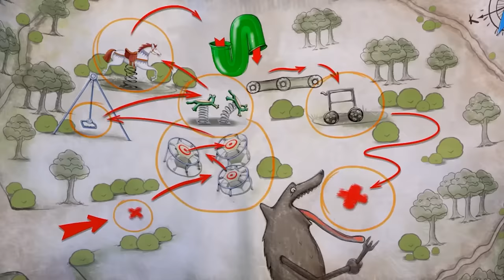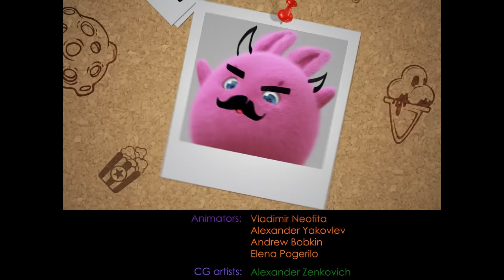SUNNY BUNNIES - COLOURING THE WORLD | SEASON 7 HITS | Cartoons for Kids